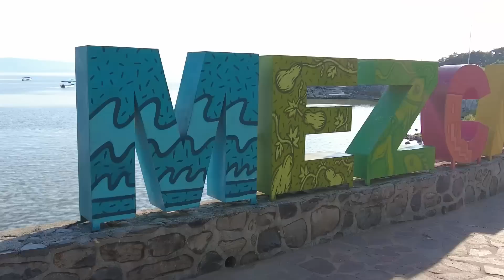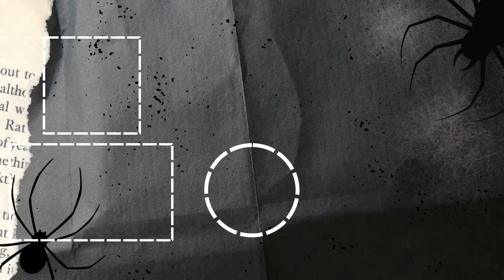LA MISTERIOSA ISLA del PRESIDIO - James Coronel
En esta ocasión James Coronel, en la isla de Mezcala, junto con el guía 'estrella' recorrerán el antiguo fuerte,  lugar que esconde grandes misterios y horrores, pues en ella se vivieron torturas y enfermedades graves.